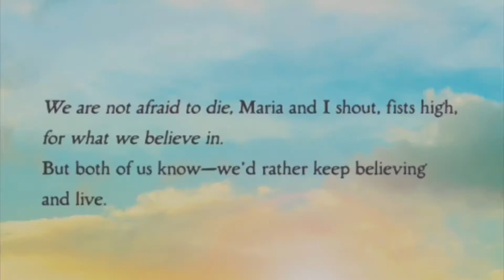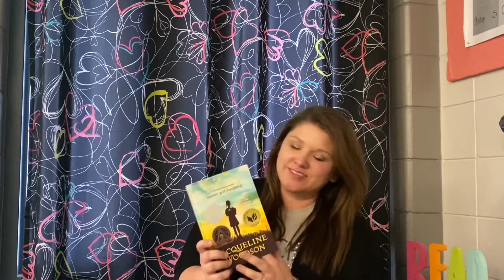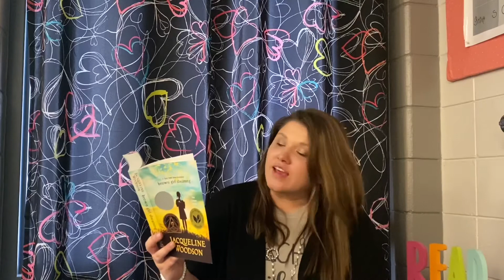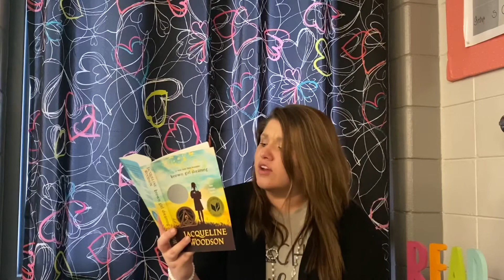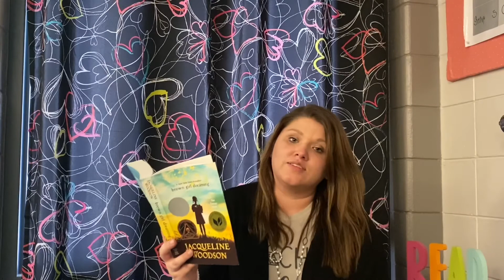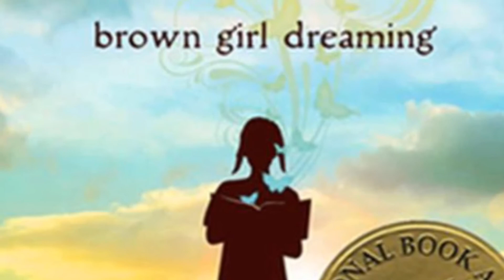brown girl dreaming